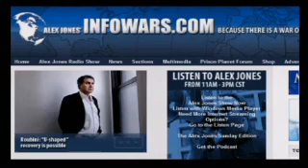Alex Jones Swine Flu Alert Part 6 of 10 6-9-09 9-6-09 6 September 2009 Vaccines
Alex Jones does a Swine Flu Hoax wrap up and also breaks down some of the dangers of vaccinations and the scam that the Pharmaceutical Companies are hyping, to sell vaccines. Alex has also had brought to his attention, by a member of the audience, that either the World Health Organization or a Pharmaceutical Company, is deliberately manufacturing and releasing, strains of Influenza, to fast track vaccines. This is an astounding admission. Alex does an excellent illustration; he says its like the Fire Brigade, setting fire to your house, just to see how they would handle it, if your house caught fire. Alex also covers a couple of other topics 1. The comments by the 9/11 Commission members, about the lies in the Commissions findings. 2. The National Geographic, 9/11 hit piece. Richard Gage does a guest appearance to shatter the lies contained therein. 3. Van Jones resignation/sacking and the MSM attempt to attach 9/11 Truth to him, in an attempted smear campaign. 4. Obamas, straight from 1984, Big Brother on the big screen, addressing schoolchildren.